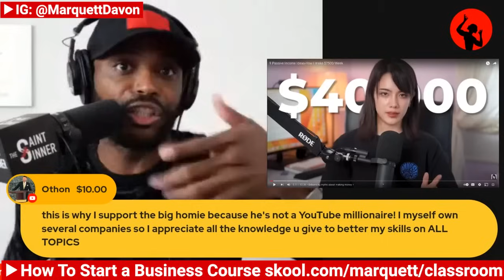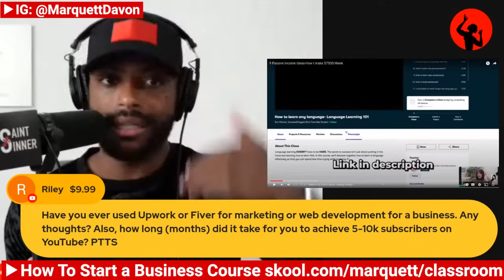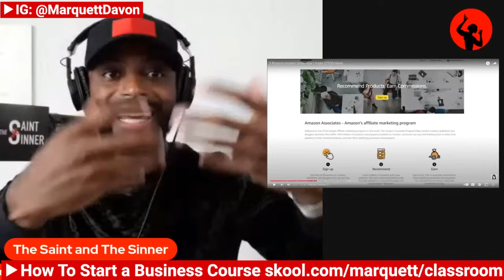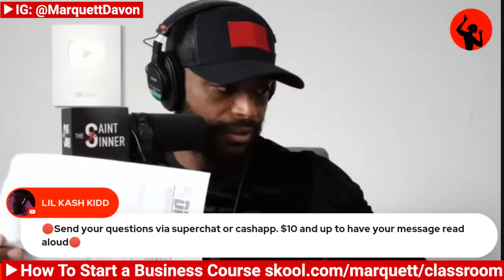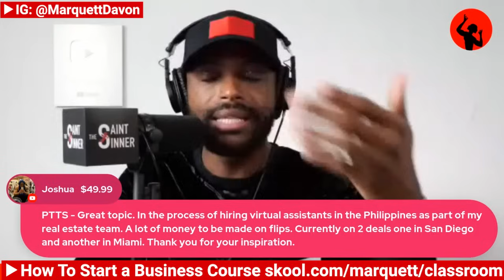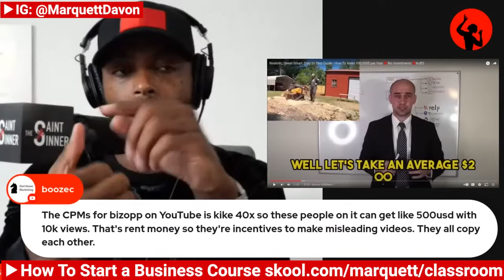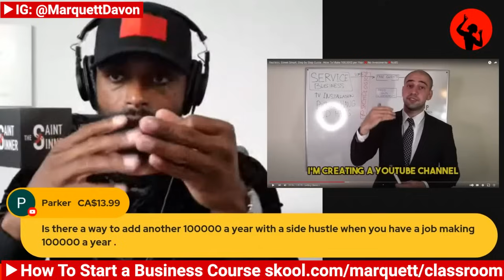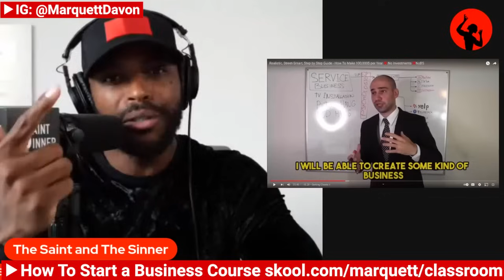Ways to Earn MONEY: Realistic VS Fake + Real Estate Investment & Being Landlord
I'll be debunking fake ways to make money and sharing some tried and true avenues to success.

Join as member for full length, uncut content and private discord